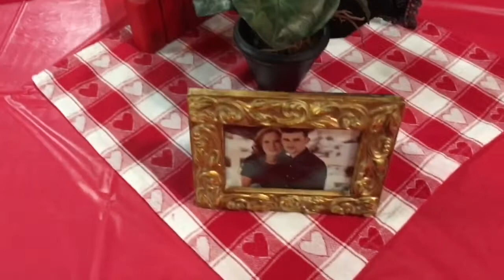Bowling Date night with Helium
Mom - Ty
Dad - Jake
Kurtis 20
Austin 18
EmberLee 12
Bridger 10
Theron 8

OUR VIDEOS!!